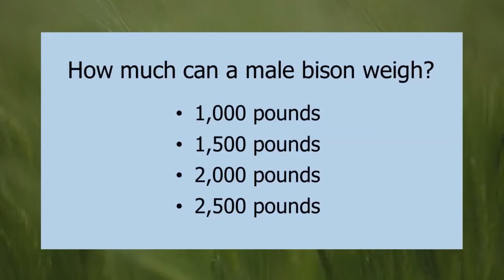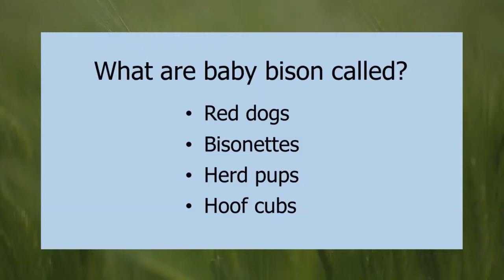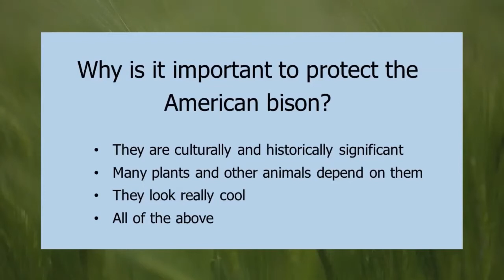Scientists in Action: Bringing Back Bison 11 a.m. Session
Did you know within ten minutes of metropolitan Denver there is a thriving wildlife refuge? The Rocky Mountain Arsenal, land formerly used to create chemical weaponry, went from being declared one of Earth’s most polluted pieces of land in 1987 to today being an ecological oasis. One of the refuge’s proudest projects: bringing back a thriving herd of American bison and using their ecological superpowers to rewild the ecosystem. This unique opportunity catches scientists in action as we join the U.S. Fish & Wildlife Service in the field as they perform wellness checks on the bison for health and genetic diversity.